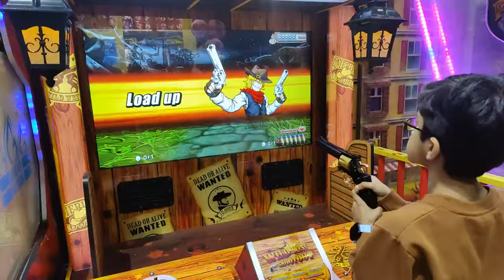Advik Full Masti On Sunday | Raj Choudhary | Vlogs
What is family vlog
Vlog with Gopro
Family Vlogging kaise kare
Family ke sath vlogging kaise kare
vlogging kaise shike

My name Raj and this is my vlogging channel. In this video you can watch a day of my life where how do i spent with family. Through my vlogs, I aim to create a connection with my audience, allowing them to be a part of my life as I navigate various activities, challenges, and emotions. Whether it's exploring new places, pursuing hobbies, sharing my thoughts, or simply sharing the joys and struggles of daily life, I strive to entertain, inspire, and connect with viewers on a relatable level.

Each vlog is a unique story, carefully crafted with a mix of  genuine interactions, and my own narration, providing a window into my thoughts and experiences. By capturing the beauty in the ordinary and finding meaning in the seemingly insignificant, I hope to encourage viewers to appreciate the little moments that make up their own lives.

Join me on this daily vlogging adventure as we discover the extraordinary within the ordinary, share laughter, shed tears, and create memories together. Together, let's embrace the power of storytelling and the magic of everyday life.